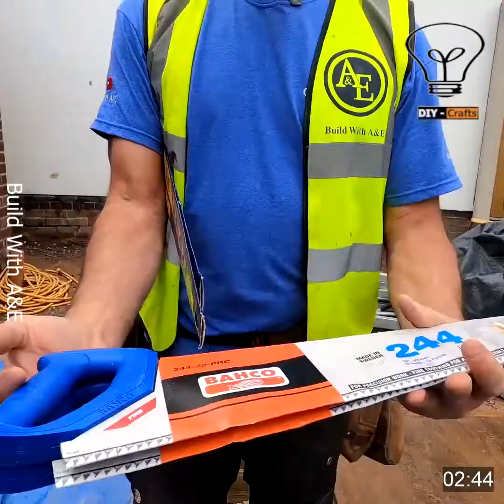HOW TO CUT AND FIT FLOOR JOISTS INTO STEEL BEAMS